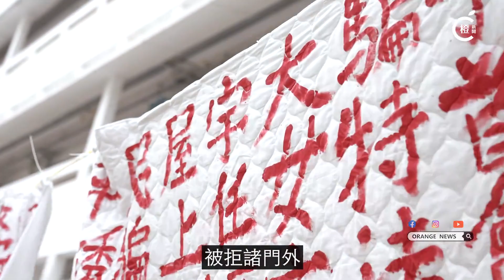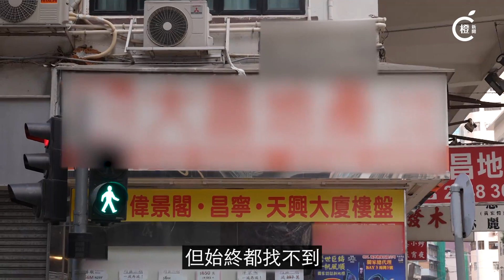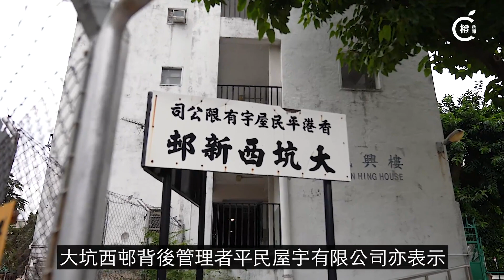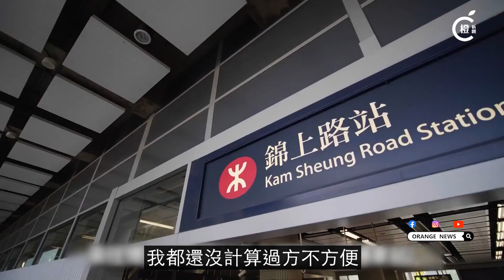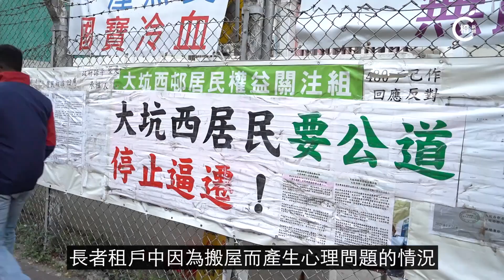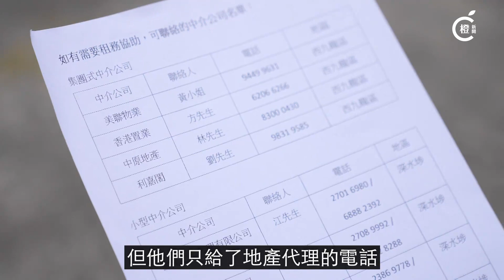專題｜大坑西邨搬遷限期逼近 老租戶租樓難致焦慮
於60年代落成，香港僅存的私人廉租屋邨，大坑西邨重建在即。根據重建方案，符合資格的租戶可拿到一筆租金津貼，自行另尋新居，並在五年後重建完成時回遷，而2024年3月是租戶最後遷出期。現時距離最後期限只有不到三個月，但仍有部分年長居民即使有津貼，卻租不到屋，遷出後往何處安置成難題。